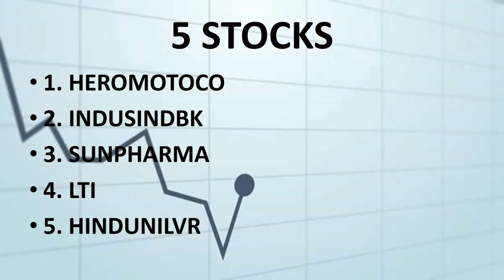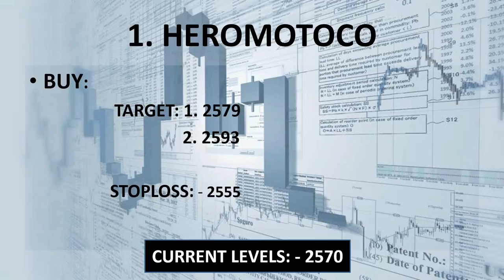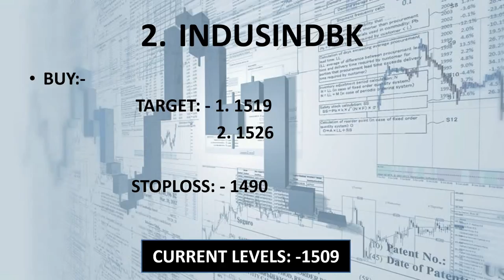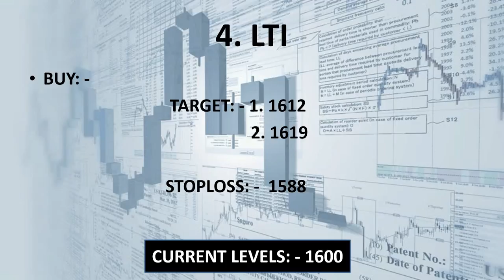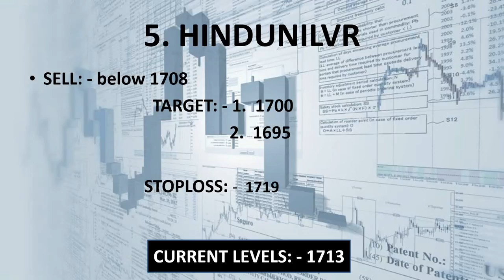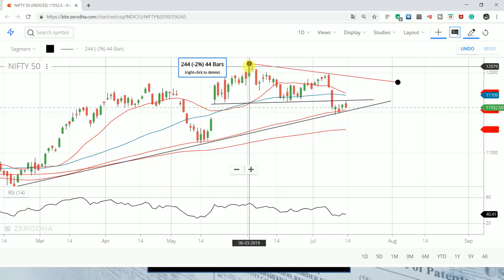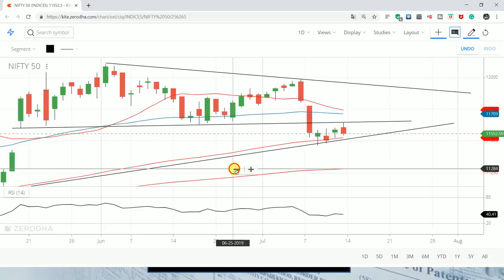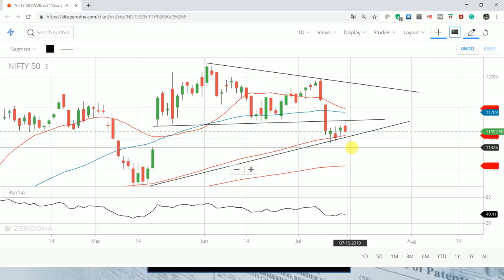#15 July.19 Nifty/Bank nifty OPTION TRADING.|| "5 stocks for Intraday i.e. 15 JULY 2019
1. CADILAHC

2. GLENMARK

3. ADANI PORT

4. TCS

5. RAYMOND

                     intradayguide

YOUTUBE.COM/C/INTRADAYGUIDE